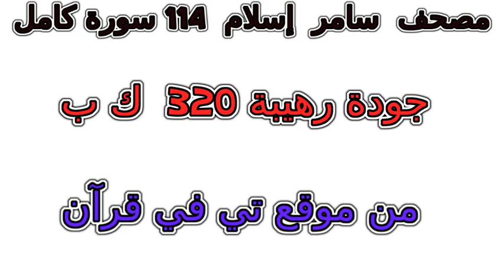سورة 034 سبأ تلاوة خاشعة من مصحف سامر إسلام